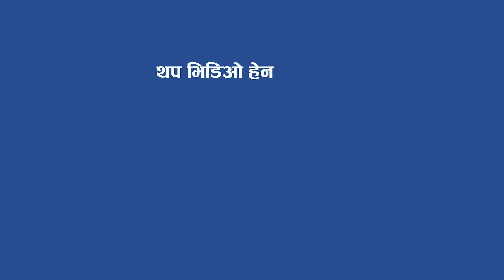कोरोना खोप छापताङ् खोला तार्दाको भित्री कथा